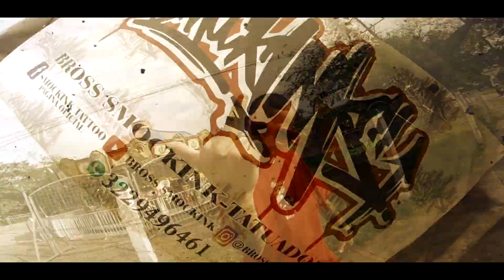Bross Smockink-PADRONES-[Video Oficial]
"PADRONES",canción extraída del álbum "APOCALIPTO" de Bross Smockink bajo la producción de DACON PRESENTA,CALVO N' KLEAN y ROAMA PRODUCCIONES en el audiovisual.